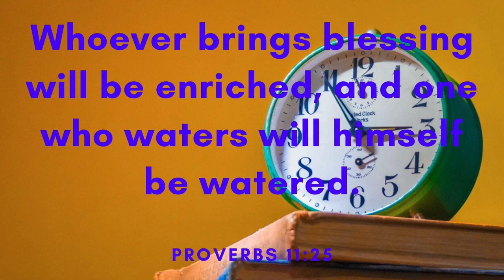Grow - KV (Free Copyright Music)